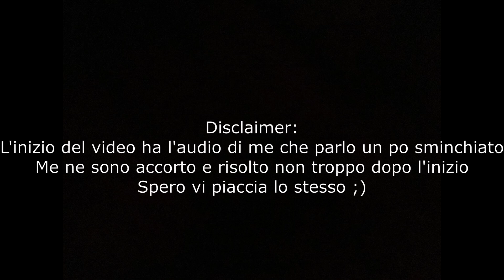[ITA] - Silver è una bella persona, PUNTO - Pokémon Soul Silver Online (PokéMMO) - Ep. 2